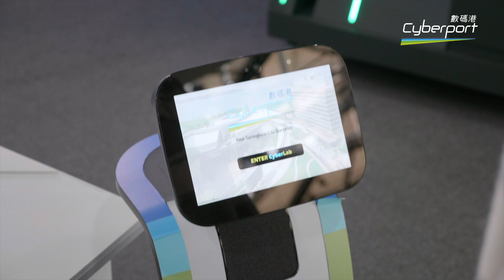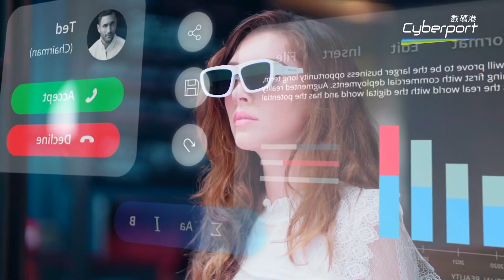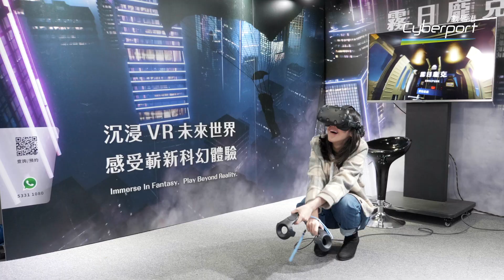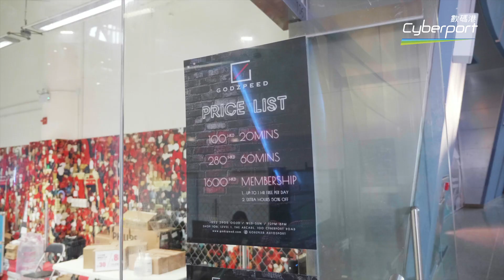【數碼港．講數碼 EP03】走進CyberLab電競世界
呢幾年電子競技同數碼娛樂越嚟越普及，唔同類型嘅遊戲、設備同周邊產品都促進咗呢個新行業嘅發展。數碼港作為培育數碼科技初創企業嘅地方，除咗上次帶大家感受過智慧生活嘅樂趣之外，又點少得電競同數碼娛樂嘅體驗呢？

數碼港於2019年喺數碼港商場開設咗一個佔地近4000呎嘅電競場地，舉辦咗唔少電競活動同比賽，同時亦設立「CyberLab」電競體驗館，等大家可以一嘗電子競技嘅刺激同感受呢個新興行業嘅無限潛能。

「數碼港．講數碼」嚟到第三集，將會繼續由主持Joyce、Benny同Sally帶大家參觀呢個位於數碼港商場嘅CyberLab，一齊走進電競嘅刺激世界！

*CyberLab現時只接受私人活動預約